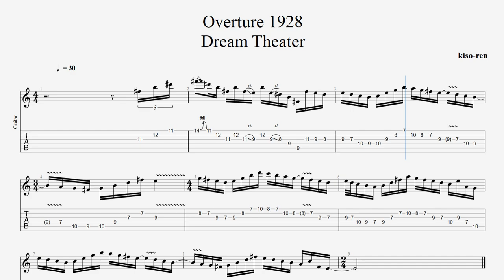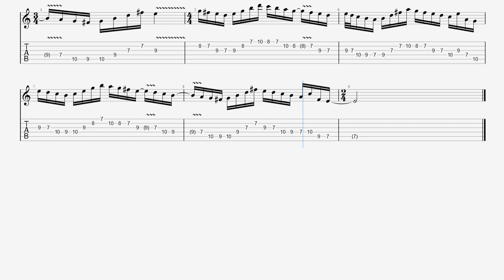OVERTURE 1928 - John Petrucci Dream Theater How To Play - with tab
▶ Gemini TAB / John Petrucci Guitar Picking ギター ジョンペトルーシ ストリングスキッピング練習 BPM145 【Guitar Picking Vol.90】

▶ A Change of Seasons TAB / Dream Theater John Petrucci ギター ジョンペトルーシ ピッキング基礎練習 【Guitar Picking Vol.88】

▶ Never Enough TAB / Dream Theater John Petrucci ドリームシアター ジョンペトルーシ ネバーイナフ ピッキング練習 【Guitar Picking Vol.78】

▶ 【TAB】Glasgow Kiss / John Petrucci Guitar Practice Intro BPM208 ジョンペトルーシギターピッキング練習 【Picking Vol.52】

▶ 【TAB】As I Am / Dream Theater Guitar Solo BPM130 John Petrucciドリームシアターギターソロ練習 【Guitar Picking Vol.49】

▶ 【BPM160】The Glass Prison / Dream Theater John Petrucci Sweep グラスプリズン ペトルーシ スウィープ練習 【Sweep Vol.14】

▶ In the Name of God / Dream Theater John Petrucci ギターソロ ペトルーシ【Guitar Legato Vol.9】

▶ Fatal Tragedy John Petrucci Solo / Dream Theater ドリームシアター ギターソロ 練習【Picking/Fingering】

▶ 【BPM260】Metropolis Part1 / Dream Theater TAB Guitar Solo John Petrucci ギター練習 メトポリ【Picking ピッキング】

▶ 【BPM130】Metropolis Part1 / Dream Theater TAB Guitar Keyboard Unison Lesson ギター メトポリ【Picking ピッキング】

▶ Take the Time Guitar･Keyboard Unison TAB / Dream Theater ユニゾン John Petrucci【ピッキング練習】

▶ 【TAB】John Petrucci Sweep Picking Arpeggio 3 Octaves Guitar Exercise ジョン･ペトルーシ ３オクターブ スウィープ ギター【Practice TAB】

▶ 【TAB】John Petrucci Picking Exercise Guitar ジョン･ペトルーシ ピッキングトレーニング 【Picking Vol.7】

▶ 【TAB】John Petrucci Legato Exercise Guitar ジョン･ペトルーシ レガート･フィンガリングトレーニング 左手強化 【Practice】

■【ALBUM】Metropolis, Pt. 2: Scenes from a Memory / Dream Theater

■ About kiso-ren ■
Have fun!